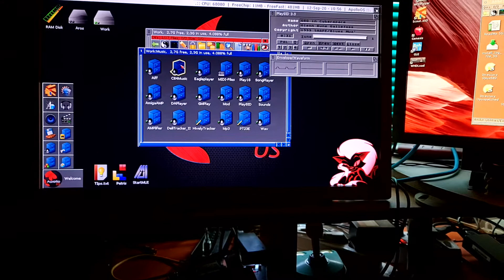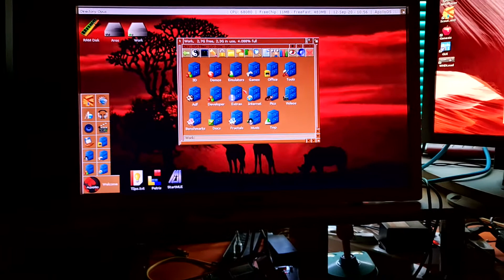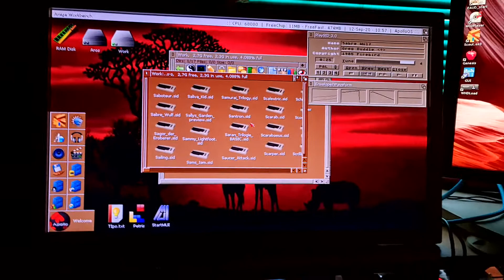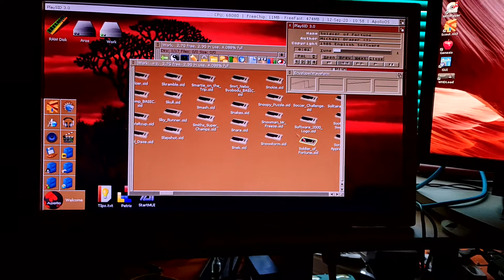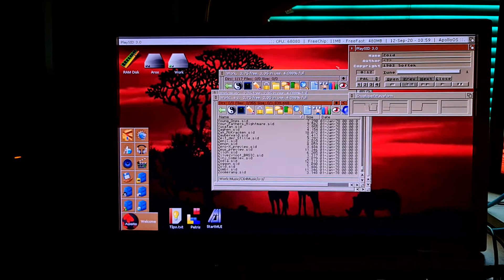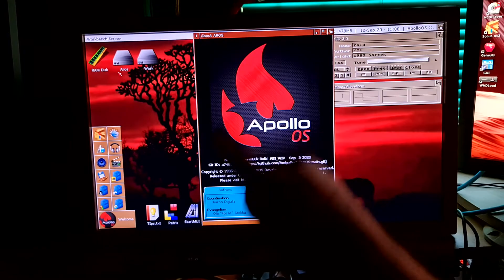Aros ApolloOS Playing with SIDs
Playing with a Commodore C64 SID emulator on Aros ApolloOS